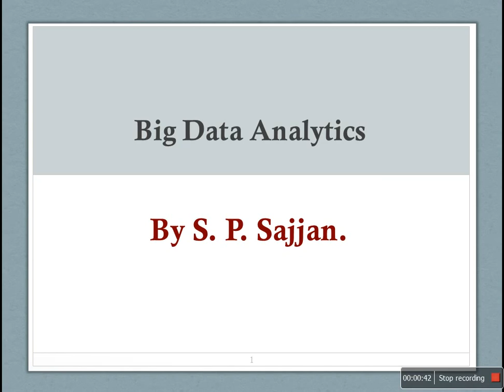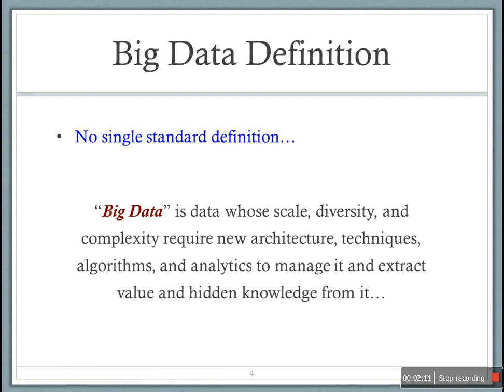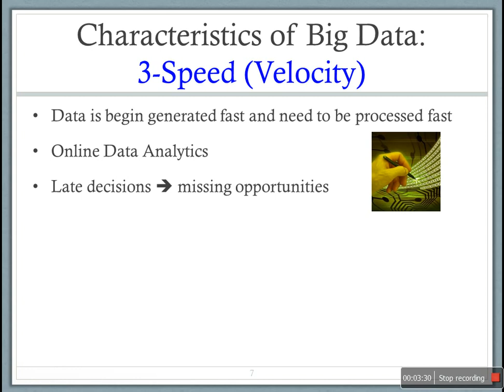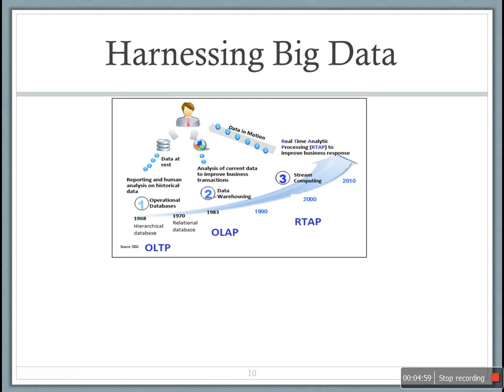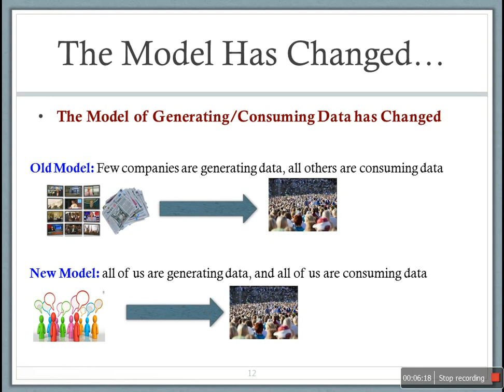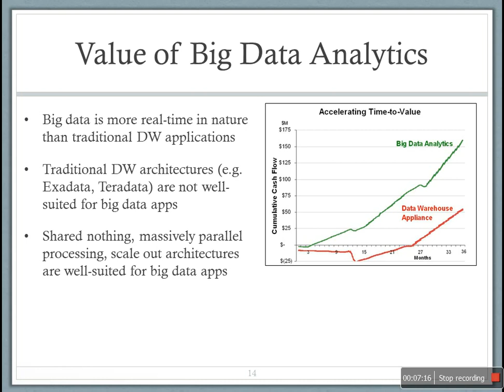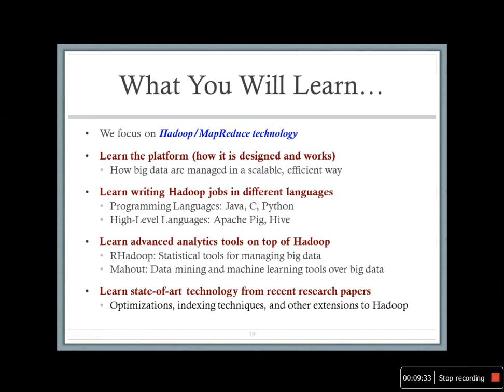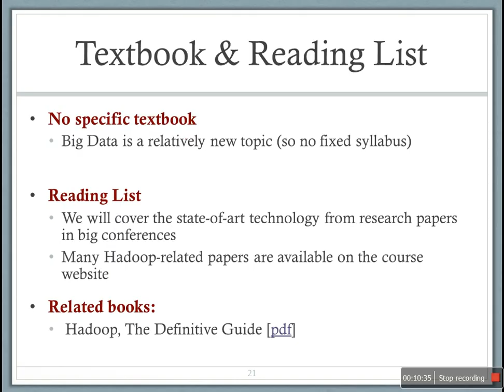Introduction to Big Data Analytics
This class is to help students giving UGC NET JRF exam. We will share tips and tricks which you can use during the examination as well as guide you on how to effectively revise for the exam.

UGC NET QUESTION PAPER SOLUTION DEC 2004 PART-I
CBSE UGC NET JUNE 2015 | APPLICATION FORM | EXAM DATES

COMPLETE QUESTION PAPER SOLUTION DEC 2004-DEC 2014
Educational Qualification for CBSE UGC NET June 2015 Exam
Age Limit for CBSE UGC NET Exam
All UGC-NET/SET/GATE Aspirants must watch these videos ...